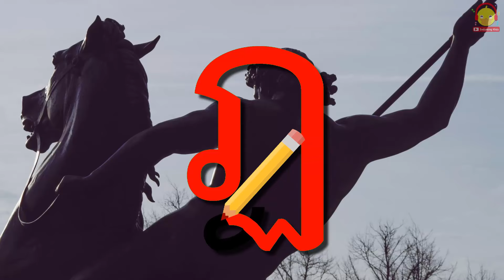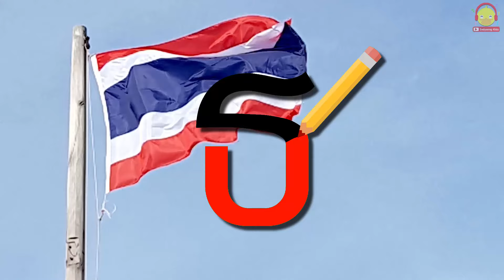เขียน ก ไก่ ถึง ฮ นกฮูก 44 ตัว รูปภาพจริงๆ Thai Alphabet Writing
สอนเขียนพยัญชนะไทย 44 ตัว ก-ฮ

มีรูปภาพ ก.ไก่ ถึง ฮ.นกฮูก